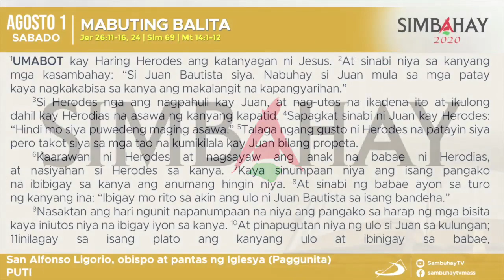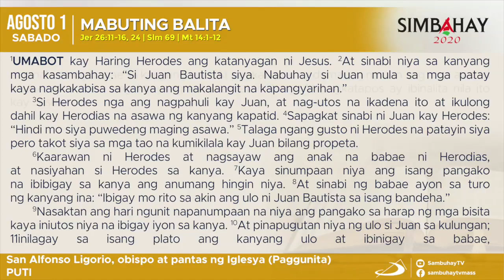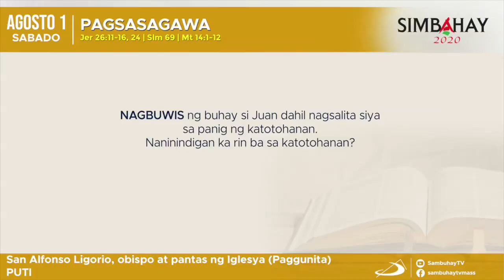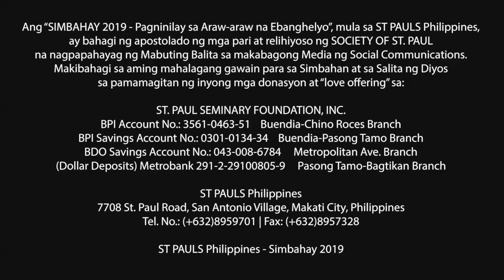Simbahay | Paggunita kay San Alfonso Ligorio, obispo at pantas ng Iglesya | Agosto 1, 2020